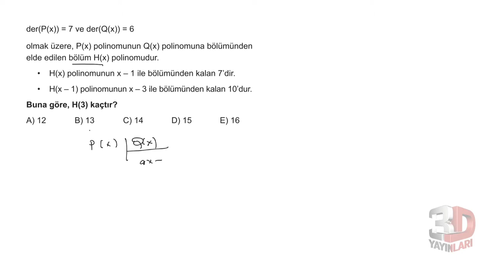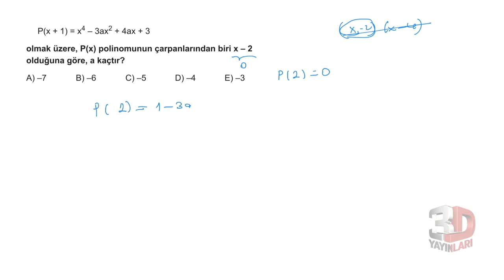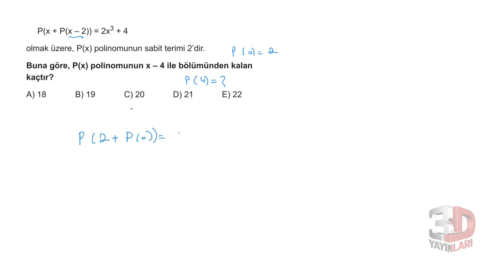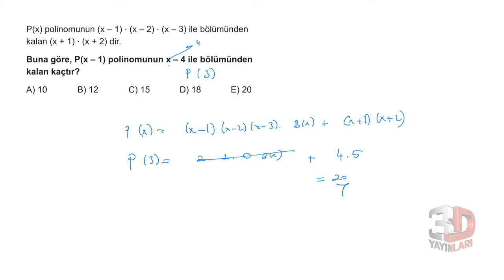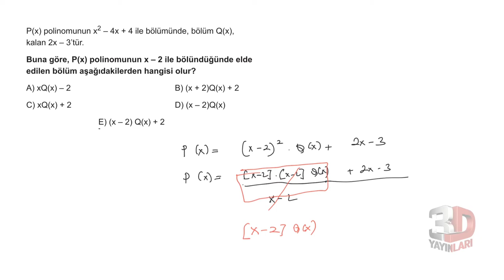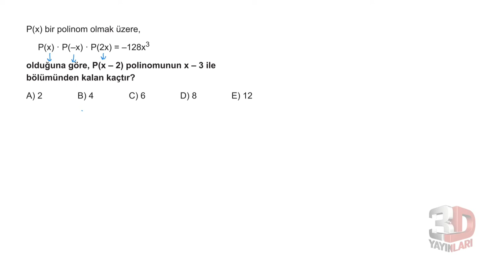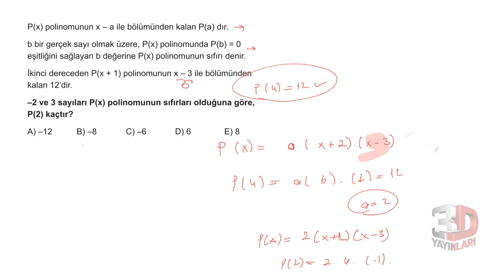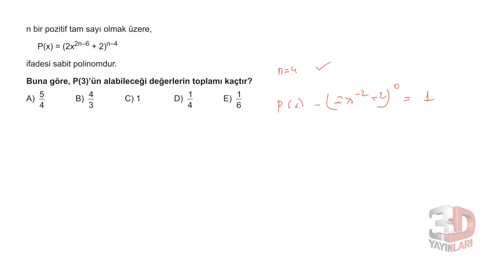3D TYT MATEMATİK BÖLÜM -6 TEST -4(POLİNOM)